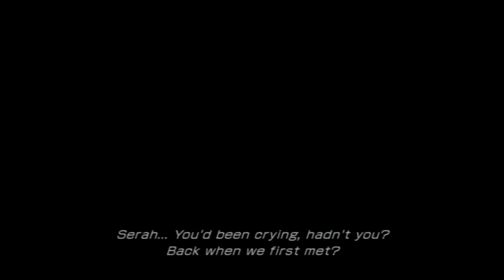Final Fantasy 13 (Part 123)